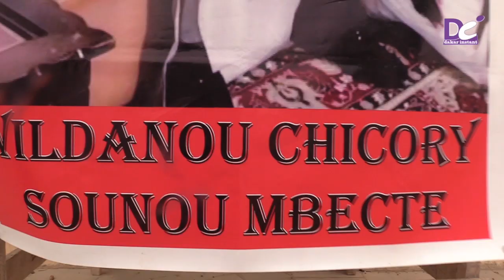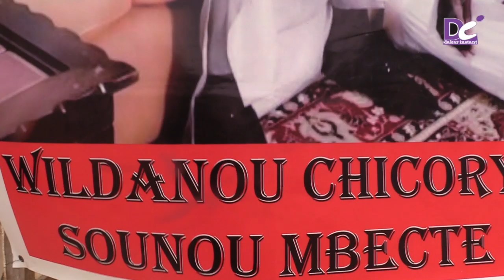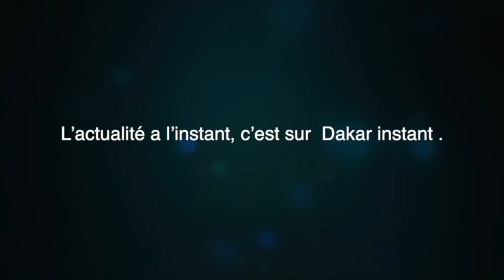TAKUSSANU KÉNAL BOROM CHOUKORY A THIAROYE AZUR